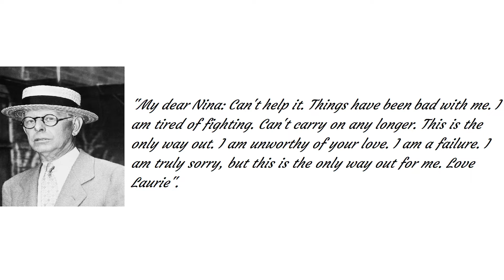Equity Trading Work Shop 4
Recommended Books

Bitcoin: Independence Reimagined by Knut Svanholm

Bitcoin: Sovereignty Through Mathematics by Knut Svanholm

The Bitcoin Standard: The Decentralized Alternative To Central Banking by Saifedean Ammous

The Art of Execution: How the World's Best Investor Get It Wrong and Still Make Millions by Lee Freeman Shor

How To Make The Stock Market Make Money For You by Ted Warren

Hyperwave Theory by Tyler Jenks